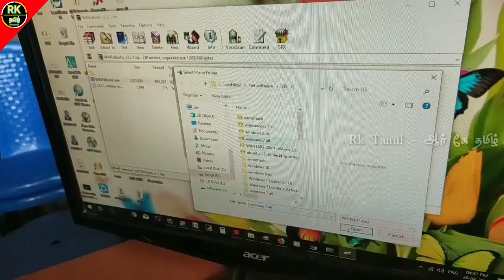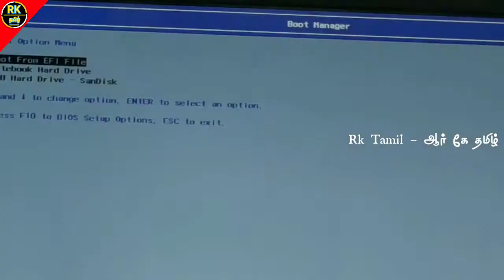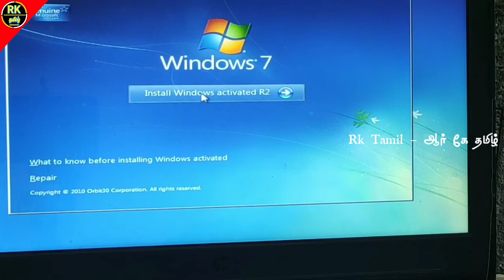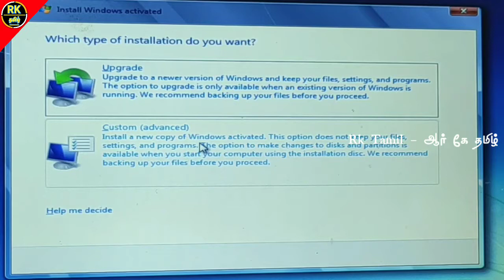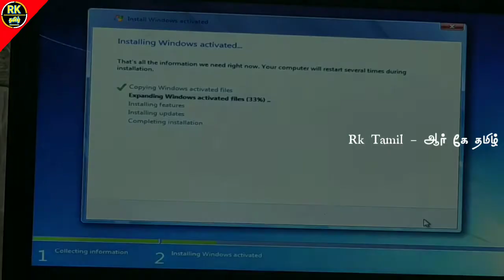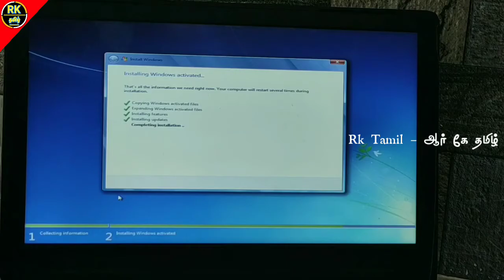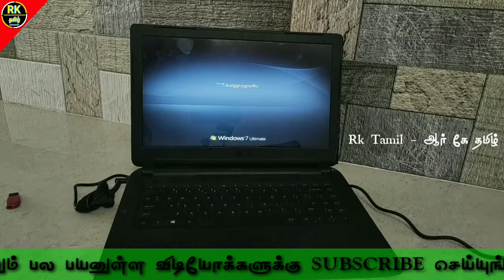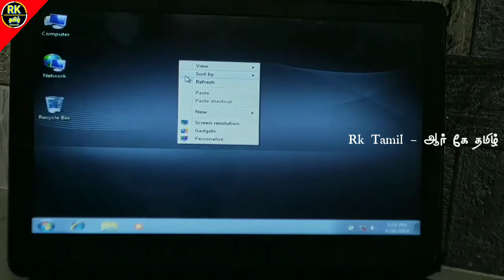How to Install Windows OS Via Pendrive Tamil | Govt Laptop os Boot via Pendrive Tamil